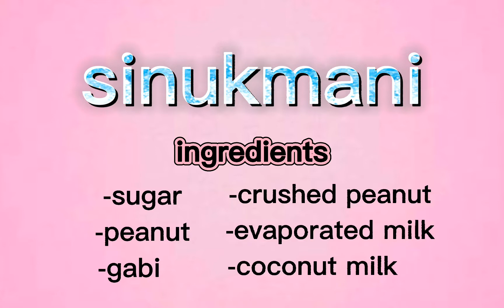SINUKMANI (GABI AS DESSERT) | Juvy's Recipe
not your ordinary merienda gabi can be a dessert :)

Ingredients:
- Gabi 1 kilo
- Coconut 1 whole
- brown sugar 1/4
- peanuts PHP20
- Evaporated milk 1 can